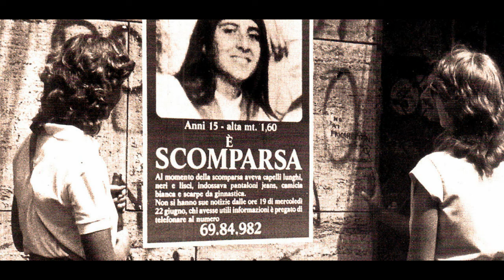Cfare ka ndodhur ne Vatikani, zgjidhet mi***ri 35 vjeçar?